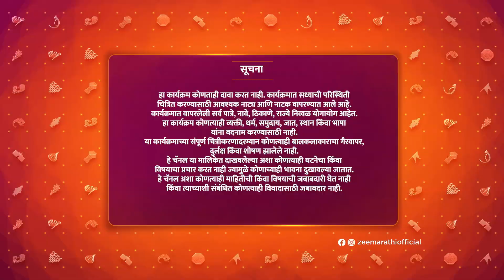Lavangi Mirchi - Full Ep 68 - Ashmita, Archana, Jagannath, Radha - Zee Marathi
Trusting Radhakka, Nirmala agrees to give her a loan. Asmi leaves the house when Mugdha and Nirmala go for their meeting. Bhise deliberately threatens Radhakka. Archana's words hurt Mohit.

Show Name : Lavangi Mirchi
Producer/Star Cast : Sanjay Zankar Tanaya,Gopinath Patil,Tambada,Yashwant,Manava Gopinath Patil,Asmita Gopinath Patil

An inspirational journey of Asmi, a strong and independent girl, who looks the devil in the eye and rises to meet every challenge to protect her family and her loved ones.